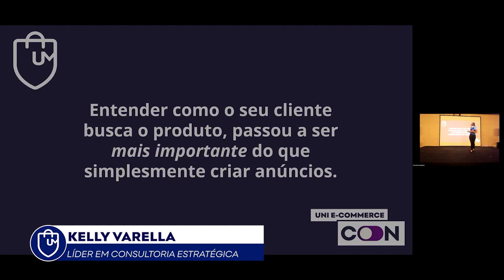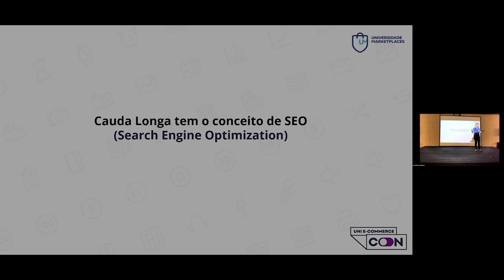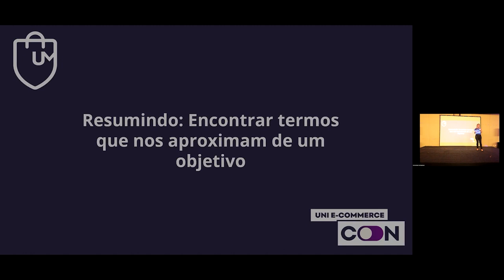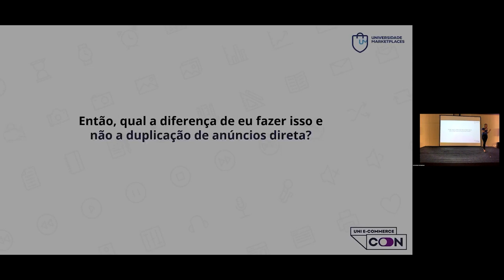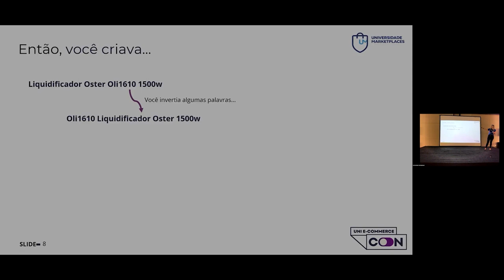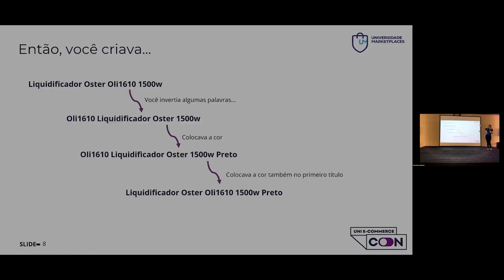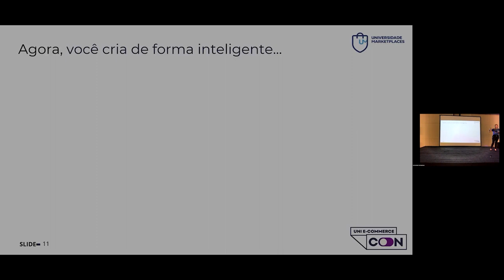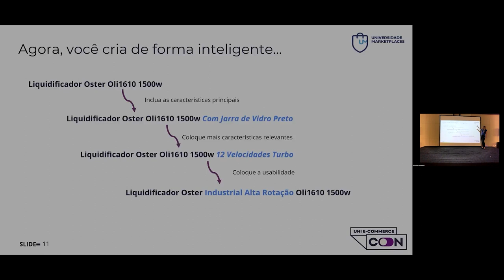CAUDA LONGA, como seu CLIENTE te ENCONTRA nos MARKETPLACES.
Para que a venda do seu produto nos Marketplaces aconteça, primeiro você tem que ser encontrado pelo seu cliente. Mas como fazer cliente comprar de você e não de seu concorrente?

Uma estratégia que pode ser usada é a Cauda Longa. Para entender melhor essa técnica, veja esse trecho da palestra de Kelly Varella no Uni E-Commerce CON 2023, que aconteceu em Ribeirão Preto, no interior de São Paulo; onde ela explica e também exemplifica o que pode ser feito além de responder a pergunta de que se anunciar mais, as chances de vendas são maiores.

Apoie nosso projeto:

Cupom: UMKARKETPLACE

CUPOM: PARCEIRO20